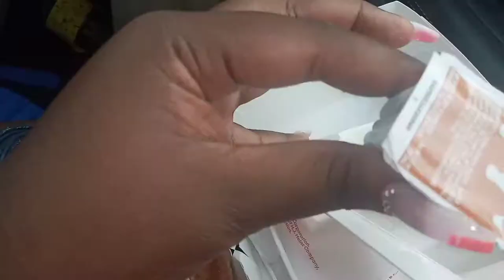COME SHOPPING WITH ME AT SAWGRASS MILLS MALL+ CLOTHING HAUL | Primark, Haul, & more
Hey guys, Welcome or welcome back in today's video I filmed my first ever road trip. Super exciting adventure lots of laughter and very little sleep; get your fav snacks relax and enjoy!!

 PSALM 91:
WHOEVER DWELLS IN THE SHELTER OF THE
MOST HIGH SHALL
I WILL SAY UNTO YOU HE IS MY REFUGE AND FORTESS,